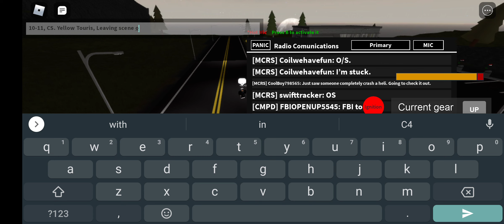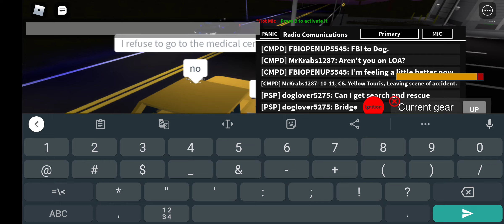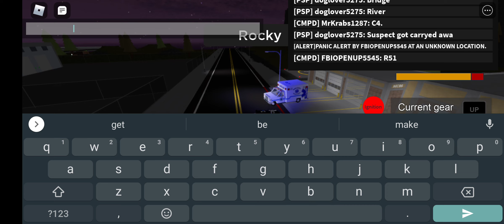Bodycam 004. 07/18/2022.